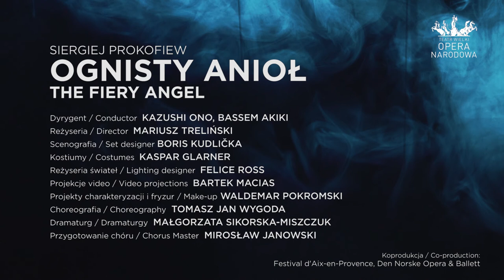OGNISTY ANIOŁ - making of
Siergiej Prokofiew
OGNISTY ANIOŁ
Opera w pięciu aktach (siedmiu obrazach)

Premiera: 13/05/2018

Dyrygent: Kazushi Ono, Bassem Akiki
Reżyseria: Mariusz Treliński
Scenografia: Boris Kudlička
Kostiumy: Kaspar Glarner
Reżyseria świateł: Felice Ross
Projekcje wideo: Bartek Macias
Choreografia: Tomasz Jan Wygoda
Dramaturg: Małgorzata Sikorska-Miszczuk
Projekty charakteryzacji i fryzur: Waldemar Pokromski
Przygotowanie chóru: Mirosław Jankowski

Obsada:

Ruprecht - Scott Hendricks
Renata - Ausrine Stundyte
Agrippa von Nettesheim / Mefistofeles - Andrei Popov
Wróżka / Widmo - Agnieszka Rehlis
Faust / Henryk „Inkwizytor” - Krzysztof Bączyk
Jakob Glock Pierwszy - Pavlo Tolstoy
Mąż właścicielki / Jakob Glock Drugi / Kelner - Łukasz Goliński
Właścicielka hotelu - Bernadetta Grabias
Pierwsza Dziewczyna - Bożena Bujnicka
Druga Dziewczyna - Maria Stasiak

Realizacja materiału video:
Reżyseria: Kuba Mikurda
Zdjęcia: Piotr Pawlus
Dźwięk: Marcin Popławski, Jacek Harasim
Montaż: Laura Pawela
Współpraca: Michał Poddębniak
Produkcja: CoLab Pictures

[ENGLISH]

Sergei Prokofiev
THE FIERY ANGEL
Opera in five acts (seven scenes)

Conductor: Kazushi Ono, Bassem Akiki
Director: Mariusz Treliński
Set Designer: Boris Kudlička
Costume Designer: Kaspar Glarner
Lighting Designer: Felice Ross
Video projections: Bartek Macias
Choreography: Tomasz Jan Wygoda
Dramaturgy: Małgorzata Sikorska-Miszczuk
Make up and Hair Designer: Waldemar Pokromski
Chorus Master: Mirosław Jankowski

Cast:

Ruprecht - Scott Hendricks
Renata - Ausrine Stundyte
Agrippa von Nettesheim / Mephistopheles - Andrei Popov
Fortune teller / Apparition - Agnieszka Rehlis
Faust / Henry the 'Inquisitor' - Krzysztof Bączyk
Jakob Glock the First - Pavlo Tolstoy
Hotel owner's husband / Jakob Glock the Second / Servant - Łukasz Goliński
Hotel owner - Bernadetta Grabias
First Girl - Bożena Bujnicka
Second Girl - Maria Stasiak

Video credits:
Directing: Kuba Mikurda
Photography: Piotr Pawlus
Sound: Marcin Popławski, Jacek Harasim
Editing: Laura Pawela
Collaboration: Michał Poddębniak
Production: CoLab Pictures